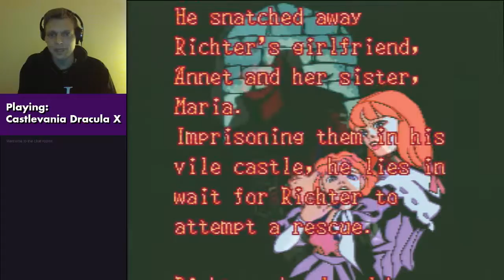Let's Play Castlevania Dracula X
I recently got a capture device. I got it to be able to do some better game captures for some system review videos. But I also wanted to try out some twitch streaming. It went OK, I might keep it up. This is my first time playing Castlevania Dracula X for the SNES. How many continues does it take for a noob to beat this game? It took me about 4,5 hours of play time. I have cut out all the times I had to back track to where I get a game over, to spare you a few hours :). Sorry about the audio mixing, I will need to get a better mic and lower the game volume a bit for my next game.

The game is played on a japanese super famicom, and the capture device is an xcapture-1 for those who want to know.